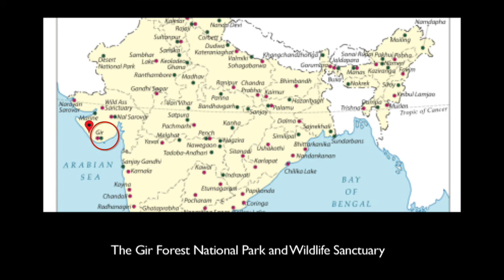Visiting the national parks of India Kaziranga and other National Parks, for children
India is home to a wide variety of wild animals.

The government in India has set up many national parks to protect its rich wildlife. Let us look at some of the famous national parks situated in India. Kaziringa National Park was established in 1968 in Assam.

It is home to one of the last populations of the Indian or the one-horned rhino, wild water buffalo and the Asiatic Elephant.

These are big animals that need large territories and huge areas for grazing to survive.

The Gir Forest National Park and Wildlife Sanctuary is situated in Gujarat. It is the only place in the world where Asiatic lions are found. Do you know that there are a very few Asiatic lions remaining in the world? Kanha National Park is a national park and a Tiger Reserve in Madhya Pradesh.

It is home to many wild animals such as the Royal Bengal Tiger, swamp deer, spotted deer, and sambhar deer. Valley of Flowers National Park is situated in Uttarakhand. It is well known for its natural beauty and a variety of flowers. The Keoladeo National Park is situated in Rajasthan. A wide variety of birds, lizards, snakes, and fish are found here.

This National Park was declared a UNESCO World Heritage Site in 1985. The national park is also popularly known as the paradise for birds. Have you ever visited any national park or wildlife sanctuary in India?

and